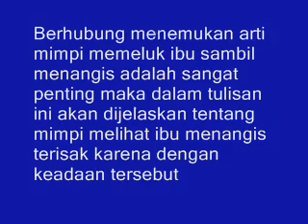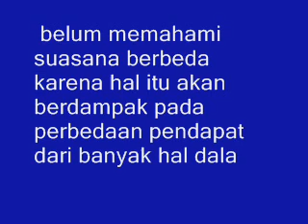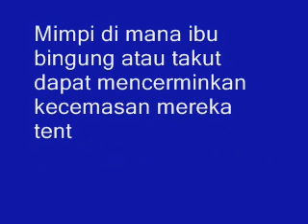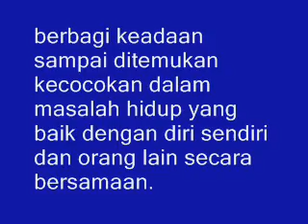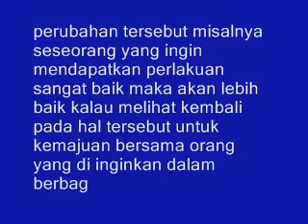MENGEJUTKAN !!! Inilah Arti Mimpi Memeluk Ibu Sambil Menangis